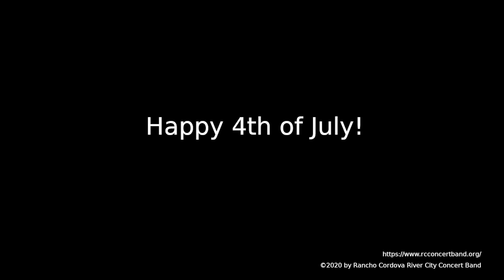Main Street America - Rancho Cordova River City Concert Band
Please enjoy this patriotic rendition of Main Street America, a medley of well known American marches arranged by Gary P. Gilroy.

Performed by the Rancho Cordova River City Concert Band's Virtual Band.